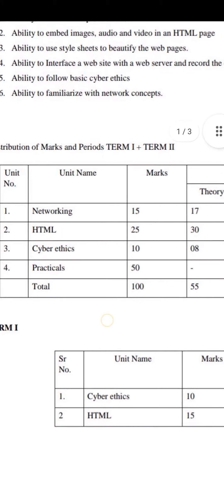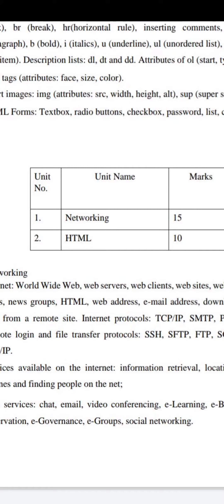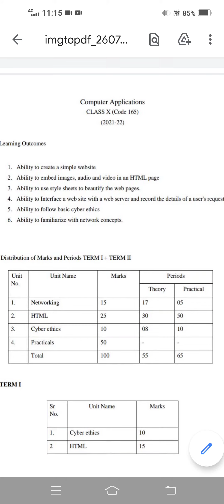computer applications syllabus class 10 2021-22 Term1 & Term2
cbse computer applications syllabus class 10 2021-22